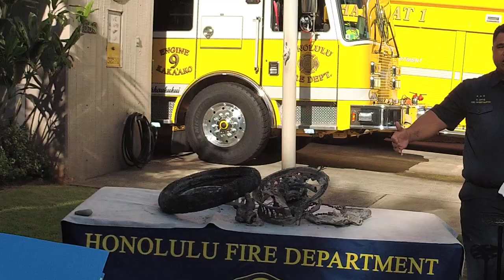Lithium-Ion Batteries Conference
This HFD conference informs the public on how to safely use products with lithium-ion batteries.  Our subject matter experts from the Fire Investigations, Operations and Hazardous Materials sections took the time to speak on December 14, 2022.